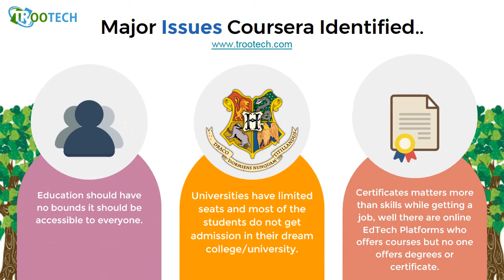Coursera - EdTech Startups Changing the Education System (No.2) | SCAD by TRooTech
The EdTech Platforms and EdTech Startups are ruling the market, now every EdTech Platforms addresses different problems, so with this series of video (slides) we will see some of the most popular EdTech Platforms the problem they might have recognized and the solution they came up with, it gives all the all different universities, colleges and all other educational institutes and to adopt the new technology and and make learning better..

This is the second EdTech Platform from where you can not only learn but also receive degree and certificate, called coursera.